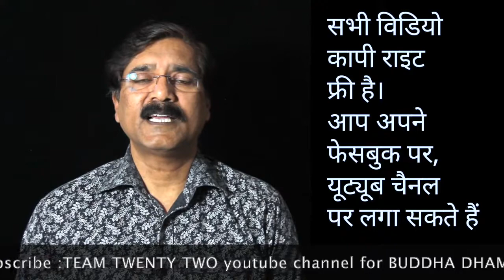बुद्ध और महा सती पथा, सती पट्ठान की विपस्सना. ||Team Twenty Two||pali|सुधीर राज सिंह